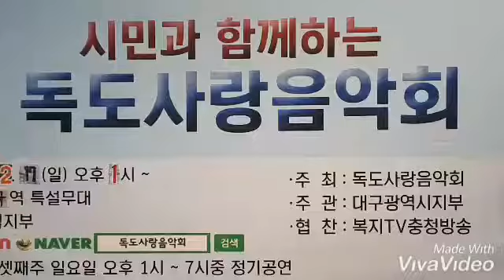독도사랑음악회 2월정기공연(1)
시민과함께하는 독도사랑음악회
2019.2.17(일)오후1시~6시30분
대구 설화.명곡역    참석자47명